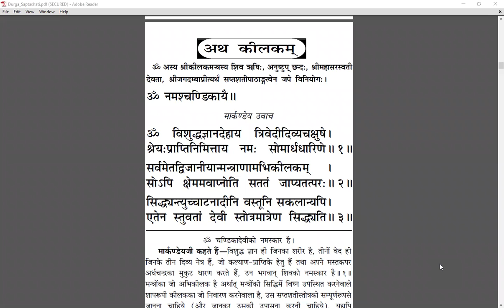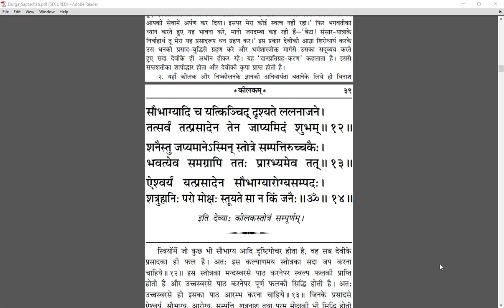Keelakam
Durga Saptsati
Keelkam